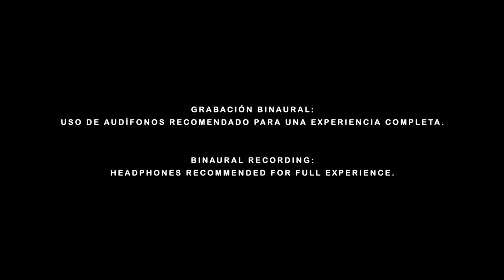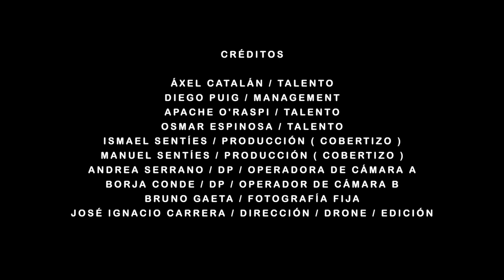AXEL CATALÁN - BONITA / CAPARAZÓN DE TORTUGA - COBERTIZO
AXEL CATALÁN - BONITA
COBERTIZO - CAPARAZÓN DE TORTUGA
Sesión Binaural
3D Sound
Binaural Live Sessions